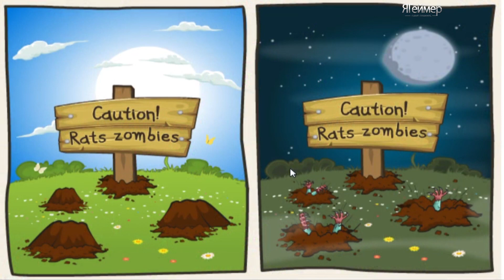Игра Нашествие крыс 3 / Rats invasion 3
↓↓РАЗВЕРНИ↓↓
Зомби заполнили целый город, они начали захаживать в жилые дома и таскать из холодильника продукты питания. В одном из домов был подвал с огромным количеством крыс, которые заразились этим опасным вирусом и превратились в зомби-крыс. Неужели человечеству конец? В игре "Вторжение Крыс 3", вы станете свидетелем нападения зомби на простых канализационных крыс, которые впоследствии станут тоже зомби.  Пусть не всем, но многим неприятны крысы, которые живут не в качестве домашних животных в наших домах, а сами по себе. Соответственно у нас возникает такое жгучее желание избавлении от них.  Это и понятно, ведь такие крысы не только не приятны, но и опасны! А зомби-крысы опасны в двойне. Вокруг бродят толпы крыс - зомби и они не против полакомиться свеженьким мясом. В такие моменты всегда найдётся герой, который придёт на помощь и всех спасёт. И вот именно вы и станете тем самым героем. Пора взять инициативу в свои руки.  В этой игре вас ждут до 25 уровней, и вам придется иметь дело со многими крысами-зомби. В игре вам предстоит уничтожать хвостатых зомби с помощью самодельной пушки. Надо сказать, что в игре избавляться от крыс предлагается самыми разнообразными способами. На самом деле, даже очевидно опасные ситуации для крыс довольно не легко организовать, здесь необходимо обладать стратегией действий и умением четко кидать предметы туда, куда надо! Тут нам на помощь придет стальную гайку М32 и отравляющий газ. В этом случае гайки М32 используются как предмет который может разбить стекло или что-то сдвинуть, а газ для непосредственного отравления крыс. Лучше уж крыс избавить от мучений, чем потом столкнуться с непоправимыми последствиями! Забрасывайте их в кастрюли и бросайте туда газовые шашки, швыряйте их на стальные шипы и разбивайте стеклянные банки с тварями. Вам нужно держать крыс в поле зрения и ни в коем случае не дать им ускользнуть за пределы игрового экрана. Вам предстоит стереть это зло с лица земли и забыть это, как страшный сон. Чтобы избежать уничтожения человечества придется уничтожить всех крыс, которые были заражены. Не дайте крысам спастись и уничтожить всё живое на планете. Вся надежда только на вас!